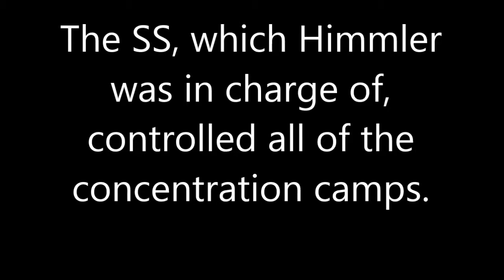Jake and zach Documentary